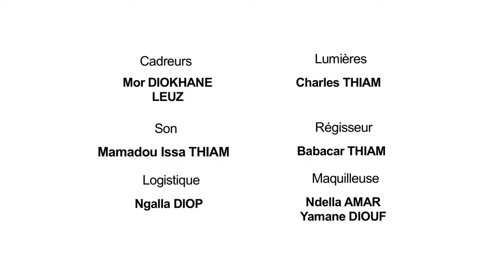Kooru Biddew Saison 2 Ep 10 avec Daro et Badiéne